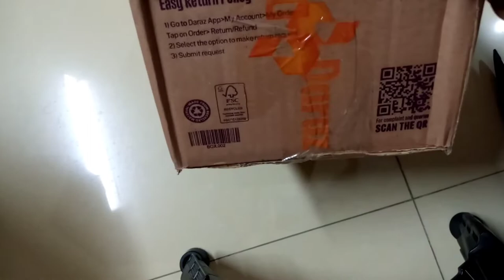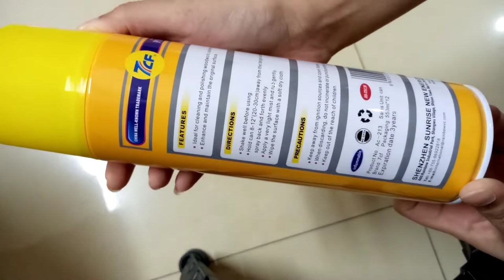Review about 7CF Furniture Spray Polish || shopping from daraz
My video link related to this videos

VIDEO LINK:-
.Review about 7CF Furniture Spray Polish || How to make furniture spray polish at home

.I'm on Facebook as @Areesh Outlet.